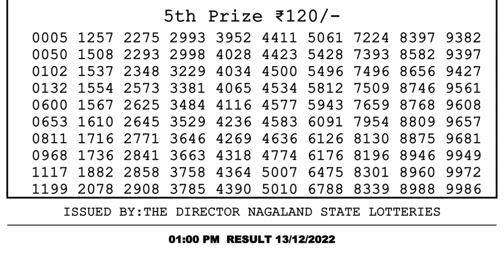🔴 Lottery Sambad Live 01:00pm 13/12/2022 Morning Nagaland State Dear Lottery Result Pdf Download